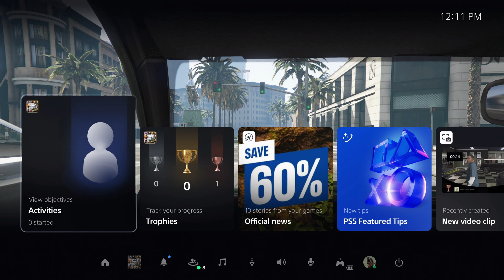Grand Theft Auto V - Daddy's Little Girl: Go To Bike Rental Stand: Race Jimmy To Pier (First Person)